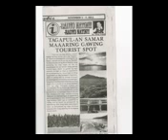HINAHANAP HANAP KITA by RICKY URSUA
This song is interpreted & an original composition by Ricky Ursua